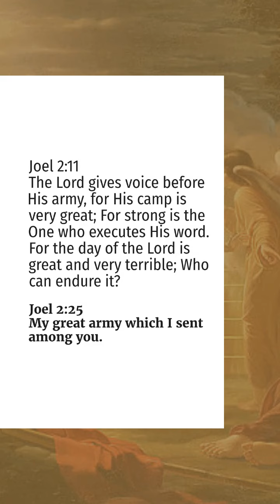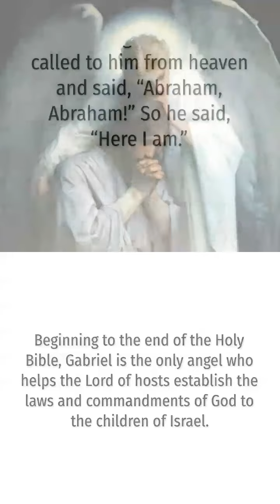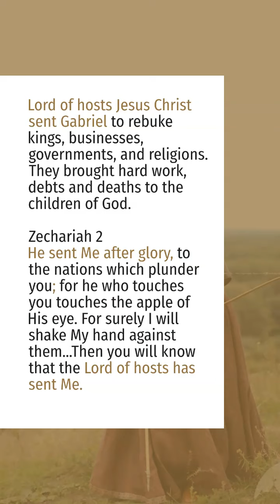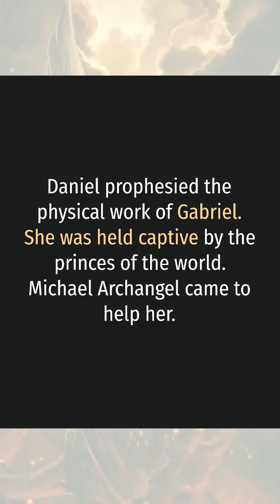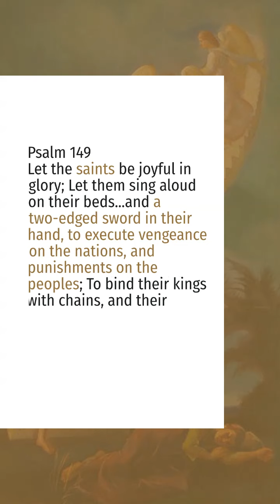Bride/Gabriel/Michael Archangel/God's Army, Are they related to each other?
It seems there's some confusion regarding the bride, Gabriel, Michael the Archangel, and the army of God. May the Lord Jesus use this video to clear up this confusion among His people. Note: The pictures in the video are only symbolic and should not be worshipped as God.